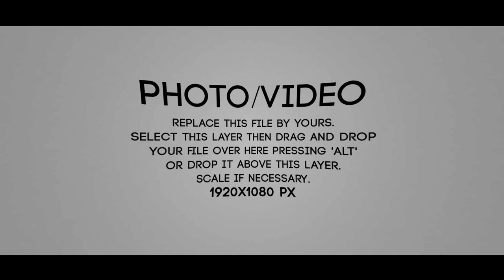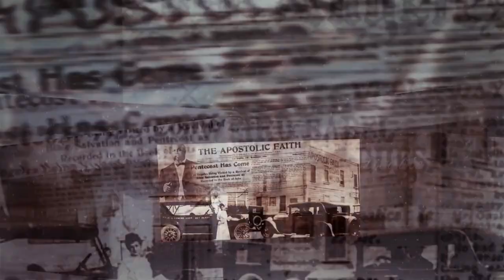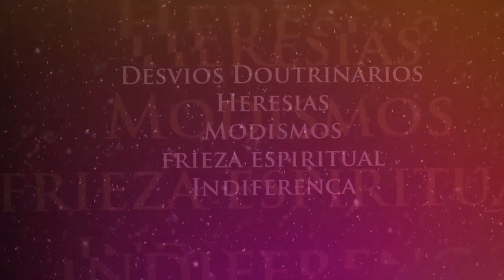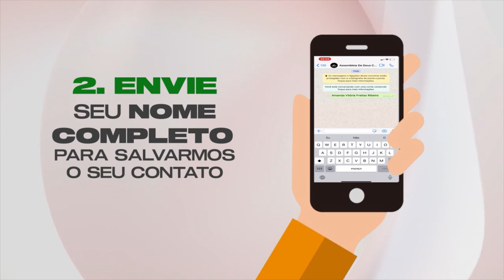LIBRAS NA IGREJA - CÍNTIA ALEXANDRE | VIVA VOZ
Você sabia que desde os anos 1980, as Igrejas protestantes são o principal reduto de formação de intérpretes da Língua Brasileira de Sinais (LIBRAS)? Há pesquisadores que afirmam categoricamente que a igreja foi a primeira instituição a promover esse tipo de educação, já que instituições laicas não abrangiam atividades para pessoas com deficiência auditiva.

E é sobre essa pauta tão importante e necessária que conversaremos hoje com nossa irmã CÍNTIA ALEXANDRE, voluntaria em nossa igreja no trabalho com surdos. Assista e compartilhe com mais alguém.